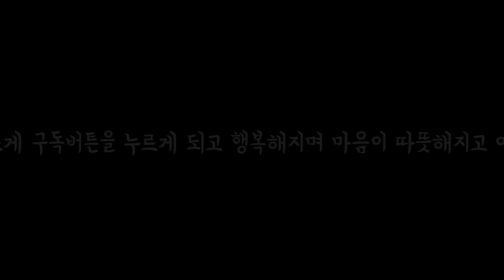Happy New Year~ ❤️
사랑을 담아 잼나게 만들어 봤어요~